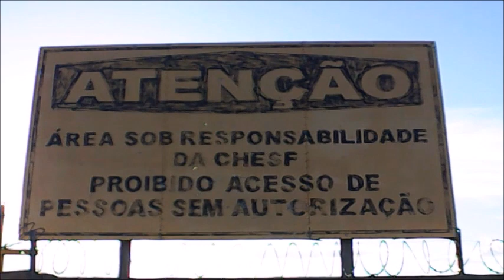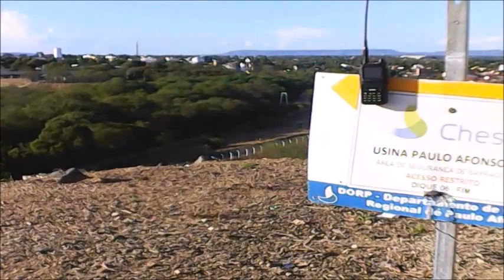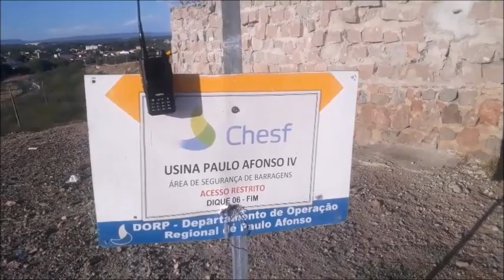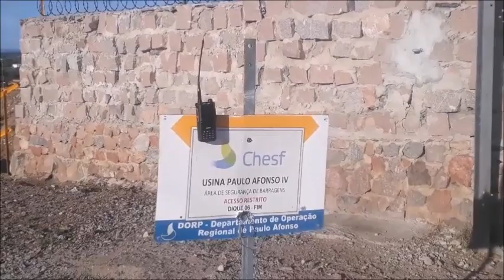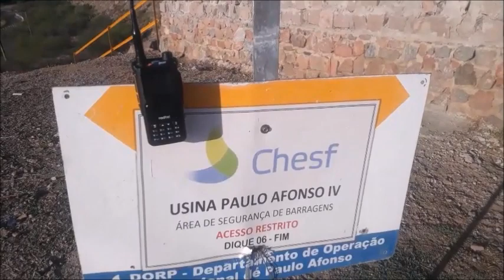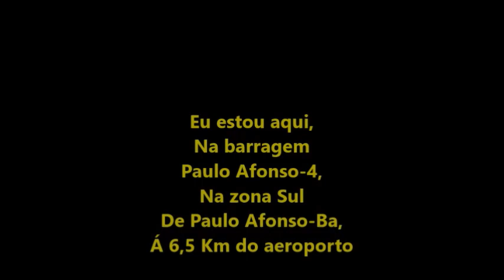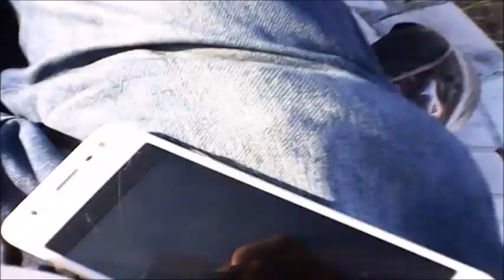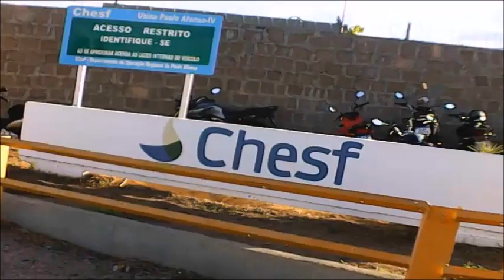Voo 4047 da Azul Linhas Aéreas filmado por mim e por 1 amigo meu em 15/01/2024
AIRCRAFT
ATR 72-600
REGISTRATION
PR-AQP
Este voo seguiu prá Recife-Pe
Início de taxi prá cabeceira14 as 16:50hs,
Decolou do aeroporto de Paulo Afonso-Ba as 16:55hs, Filmagem de Washington Luís,
Cruzou a zona Sul de Paulo Afonso-Ba as 16:56hs,
Início desta filmagem com minha câmera DSLR as 16:45hs na barragem Paulo Afonso4,
Á 6 Km do aeroporto
E final desta filmagem as 16:59hs com meu celular na  barragem Paulo Afonso4, na zona Sul de Paulo Afonso-Ba á 6,5 Km do aeroporto..